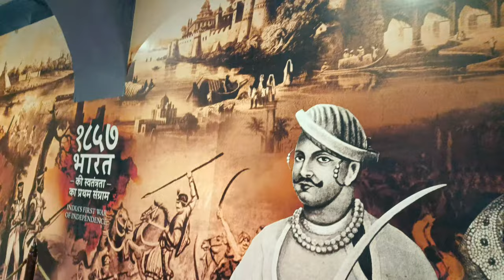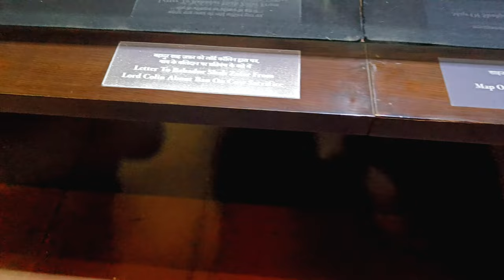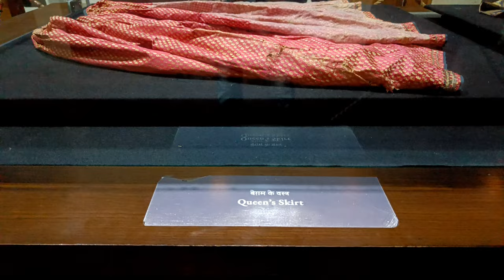lal qila red fort |📍Delhi last day | history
( SHAJAHAN )... details 👇👇

" The Red Fort or Lal Qila (Hindustani: [laːl qiːlaː]) is a historic fort in the Old Delhi neighbourhood of Delhi, India, that historically served as the main residence of the Mughal emperors. Emperor Shah Jahan commissioned construction of the Red Fort on 12 May 1639, when he decided to shift his capital from Agra to Delhi. Originally red and white, its design is credited to architect Ustad Ahmad Lahori, who also constructed the Taj Mahal. The fort represents the peak in the Mughal architecture under Shah Jahan and combines Persian palace architecture with Indian traditions. ;

" The Diwan-i-Khas (Persian: ديوان خاص), or Hall of Private Audiences, was a chamber in the Red Fort of Delhi built-in 1648 as a location for receptions. It was the location where the Mughal Emperor Shah Jahan received courtiers and state guests. It was also known as the Shah Mahal.[1]

A gate on the north side of the preceding Diwan-i-Am audience hall led to the innermost court of the palace called Jalau Khana and the Diwan-i-Khas.[2] Originally there were two enclosures on the west of the hall, one for the nobles and the other for those of a lower rank.[1] These arcaded courts were destroyed after the Indian Rebellion of 1857.

It measures 90 x 67 feet.[2] It consists of a rectangular central chamber, surrounded by a series of arches rising from marble piers. The lower parts of the piers are inlaid with floral designs, while the upper portions are painted and gilded. The four corners of the roof are surmounted by pillared chhatri.[1]

The ceiling, which was originally inlaid with silver and gold, was stripped bare by successive financial crises of the empire by the Jats or Marathas. The current ceiling was installed in 1911. The later Peacock Throne from after Nader Shah's invasion once stood in this hall, towards the east side.[1][3]

Through the centre of the hall flowed the Stream of Paradise (Nahar-i-Bihisht).. The building used to have red awnings, or shamianas.[4] Over the corner-arches of the northern and southern walls below the cornice is inscribed the verse of Amir Khusrow: "If there be a paradise on earth, it is this, it is this, it is this."[1] The French traveller François Bernier described seeing the Peacock Throne here. Jean-Baptiste Tavernier described seeing the throne in the Diwan-i-Am, to where it was probably moved, and described five smaller thrones with four on each corner and one in the middle of the hall.[5]

The interior was completely plundered following the Indian Rebellion of 1857. The throne, the carpets, and any other items went missing. The hall today is, therefore, only a shell of what it used to be. Recent restoration work has been redone on the panels of inlay and has also reproduced the gilded pattern on one of the pillars fronting the hall.

In the riverbed below the hall and the connected buildings was the space known as zer-jharokha, or "beneath the lattices ;

The fort was plundered of its artwork and jewels during Nader Shah's invasion of the Mughal Empire in 1739. Most of the fort's marble structures were subsequently demolished by the British following the Indian Rebellion of 1857. The fort's defensive walls were largely undamaged, and the fortress was subsequently used as a garrison.

On 15 August 1947, the first Prime Minister of India, Jawaharlal Nehru, raised the Indian flag above the Lahori Gate. Every year on India's Independence Day (15 August), the prime minister hoists the Indian tricolour flag at the fort's main gate and delivers a nationally broadcast speech from its ramparts through the Public Address System of Indian Army Corps of Signals.